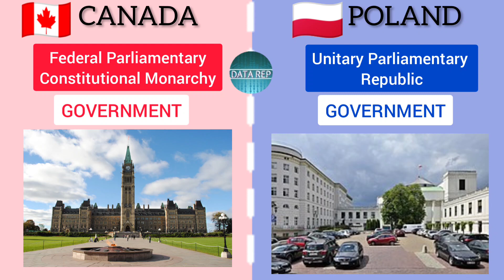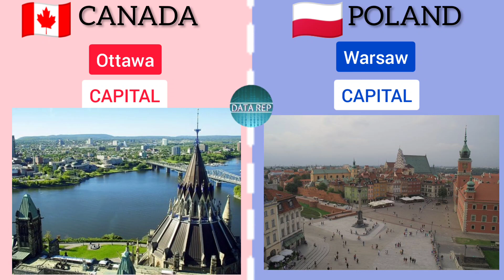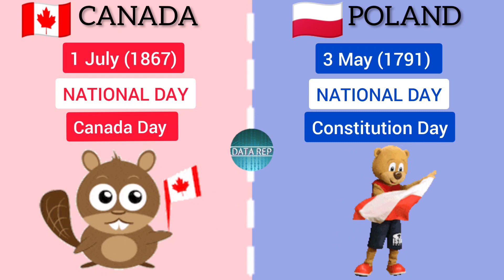CANADA vs POLAND - Country Comparison : Brief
Share your opinions in the comment section down below.